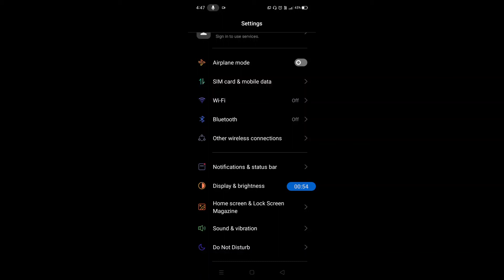How to show net speed in realme X7 || Realme X7 me net speed kaise show kare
Hello dosto, aaj maine is video me bataya hai ki realme X7 me net speed kaise show kare, dosto realme X7 me net speed show karna bahut hi aasan hai. Agar aap bhi janna chahate hain ki realme X7 me net speed kaise enable kare to is video ko pura dekhiyega, thanks friends.

How to show net speed on realme X7
How to enable net speed in realme X7
How to on net speed in realme X7
Realme X7 me net speed kaise show karte hain
Realme X7 me net speed kaise enable kare
Realme X7 me net speed kaise on kare
Realme X7 net speed
Realme X7
Net speed